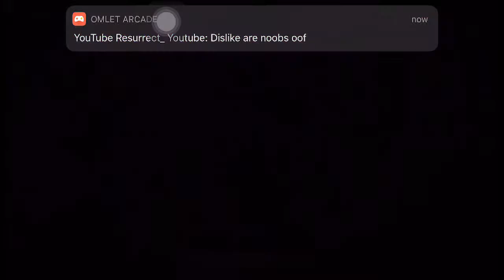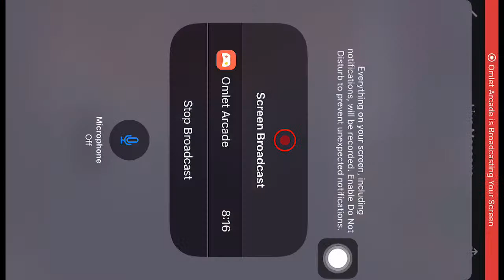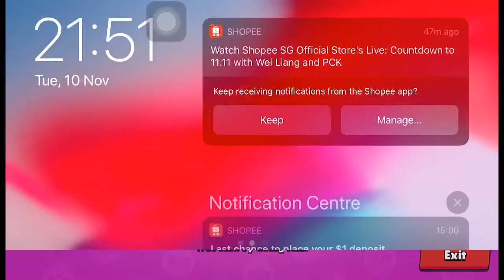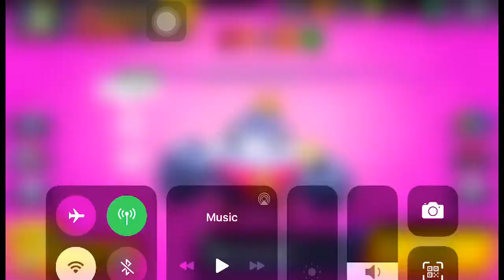Road to rank 35 tick Night 1:)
Watch me play Brawl Stars via Omlet Arcade!